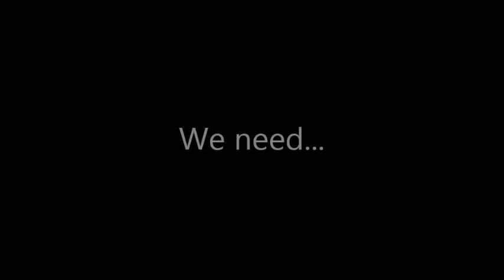1st Reconciliation 2016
Our second graders teach us about the sacrament of Reconciliation.  Don't miss out on this great chance to receive God's mercy and forgiveness.